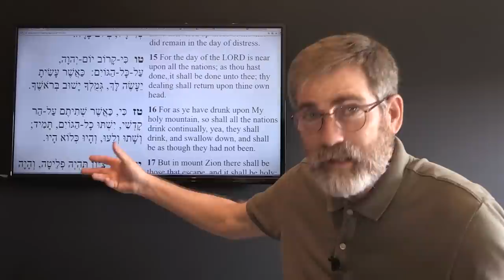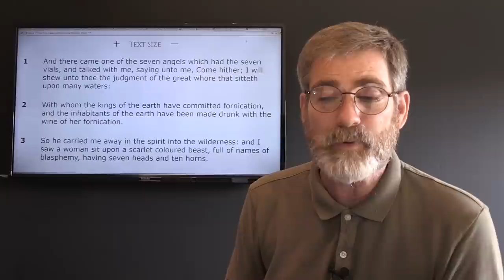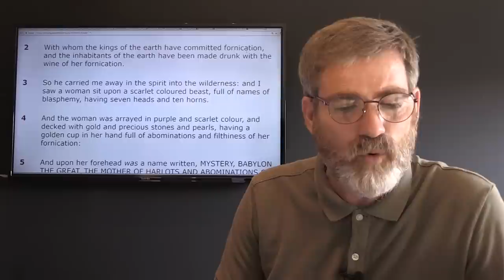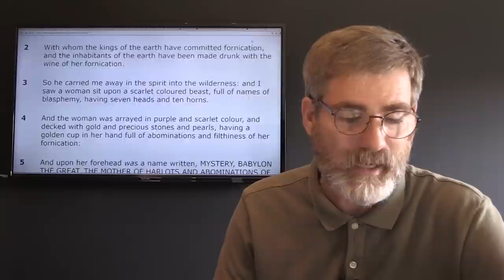Prophetic Alert: King of the North Speaks Out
The King of the North has Spoken

Prophecy fulfilling before your eyes as the Pope steps up and utters erry words to the World that he is troubled with certain alliances that include the tidings from the East and North china and Russia. Also India Pakistan fighting on their borders. while in France record rain fall wreaking havoc for commuters.

We apologize for the reload but thanks to the kindness of our listeners pointing out an error of Ms Haley's background we wanted to make appropriate edits